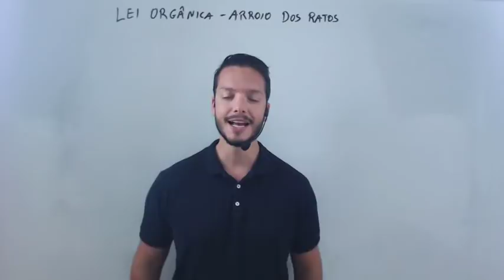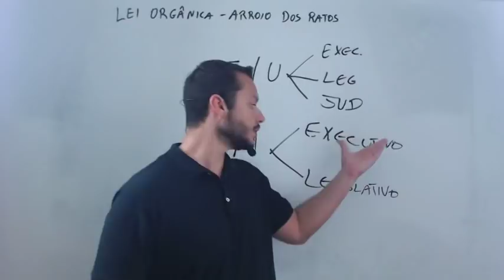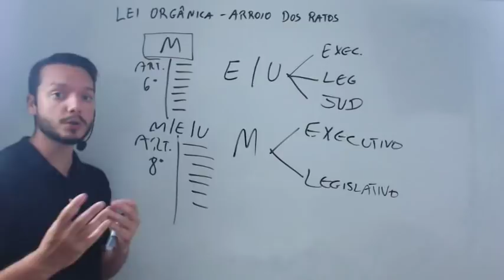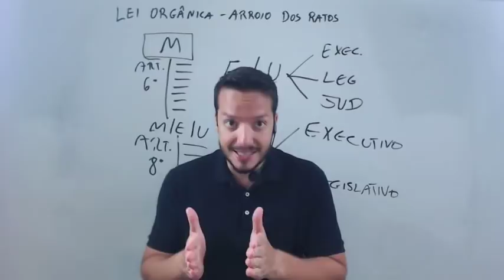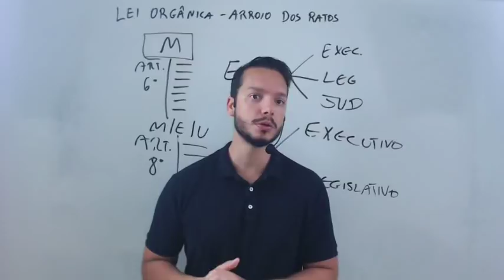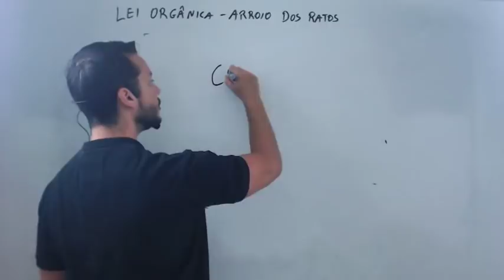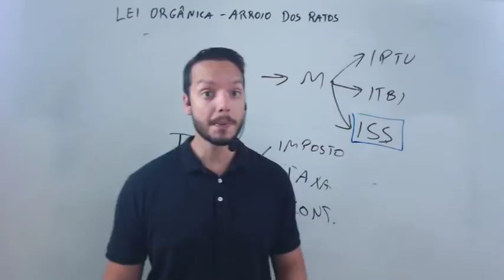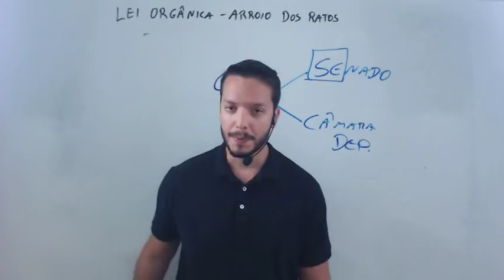Lei Orgânica - Arroio dos Ratos - Aula 01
Curso de Legislação - Prefeitura de Arroio dos Ratos/RS - 2018

Esta é apenas a 1ª aula do curso (Aula Demonstrativa).

A continuação estará disponível somente para alunos do curso!